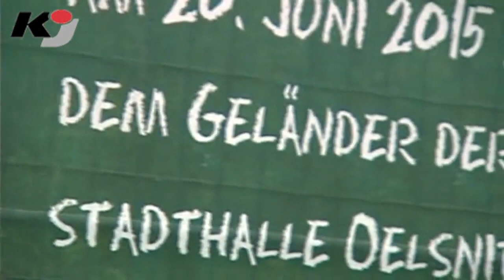Familientag in Oelsnitz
OELSNITZ/ERZGEB.: Oelsnitz im Erzgebirge war am 20. Juni Gastgeber für den 19. Sächsischen Familientag. Für die Familien gab es einen bunten Mix aus Unterhaltung, Information und körperlichen Herausforderungen. Außerdem präsentierten knapp 80 Informations- und Unterhaltungsstände ihre Angebote in fünf Erlebniswelten.